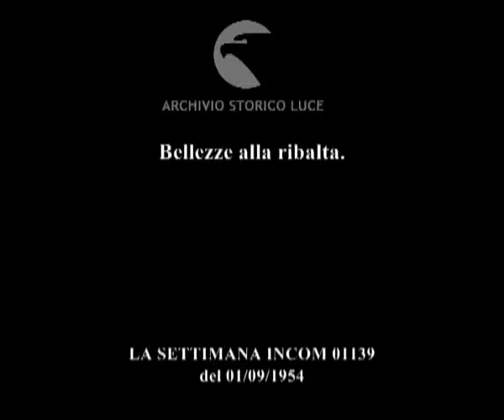Bellezze alla ribalta.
Descrizione sequenze:Mirandola: gruppo di ragazze scende una scalinatae si riversa per le strade della cittadina ; ragazze davanti allo specchio si preparano per il concorso ; i volti delle ragazze in fila ; le ragazze sfilano sulla pedana ; la giuria discute animatamente ; la prescelta viene cinta con una sciarpa ; applausi del pubblico in sala ; Roma: ragazze sfilano per il concorso di miss Roma ; Dapporto tra i giurati ; la ragazza prescelta in lacrime viene cinta con una sciarpa ; spiaggia di Mondello: fotografi pronti a riprendere le concorrenti palermitane al concorso per miss sport Palermo ; serata del concorso: presentazione dei membri della giuria ; le ragazze sfilano su una pista ; la prescelta cinta con al sciarpa riceve una sorta di attestato ;